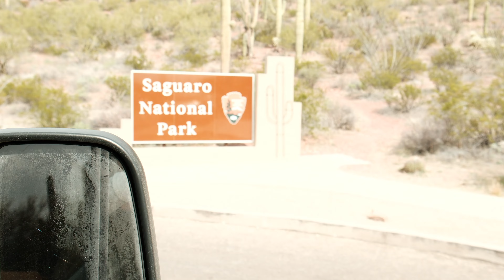This was the CALM before the CHAOS. (We had no idea)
We've surpassed well over 100,000 miles of traveling over the last 5 years, but we've never ran into any mechanical issues along the way. As stated in Murphy's Law, "Anything that can go wrong will go wrong, and at the worst possible time."

But we had absolutely ZERO indication we were about to experience that.

Like to skip around?:
0:00 Intro & Recap
0:08 Vanlife in Yuma Arizona on BLM land.
1:18 Chase is sick while we travel in our van.
1:40 How to shower in a van? Vanlife showers at Planet Fitness!
2:38 Filling up our van fresh water tank for CHEAP!
4:03 Vanlife in Tucson
4:45 Saguaro National Park by van
8:56 Sinus and allergies while traveling... Using a Navage.
10:00 Best free campsites in New Mexico
14:18 Our camper van just broke down.

Need help with your van build or like our layout? We've got you covered!

We've curated a list of items that will make your rv, bus, or van conversion so much better!

We're Mariajosé and Chase. In 2018 we sold our house in Nashville, Tennessee, moved into our self-converted school bus buslife and took off traveling the United States. We sold our bus, bought a new-to-us Sprinter Van vanlife and we're doing it all over again. We're excited to have you here. If our videos just aren't for you, we understand and hope you find what you're looking for somewhere else!